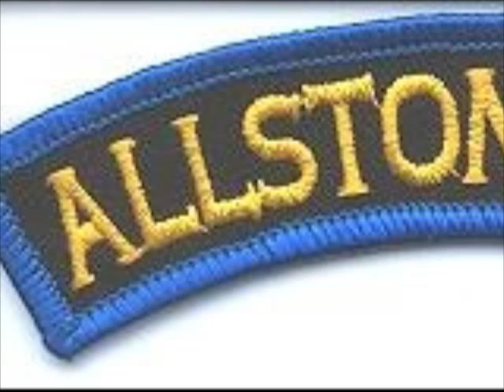Scandal Ska - The Allstonians 2001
The Allstonians play the ska standard, Scandal Ska just a week before 9/11 a conspiracy? maybe.